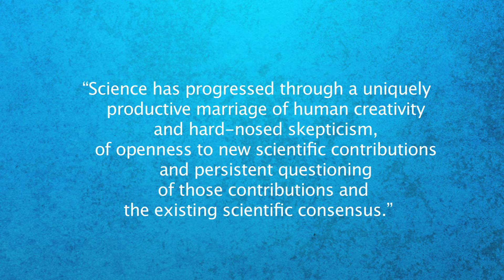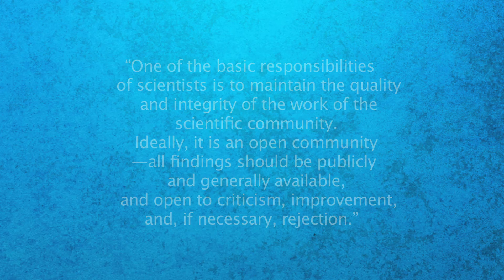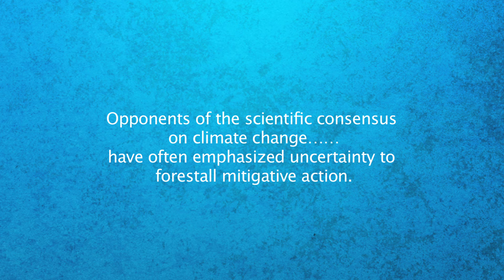Infiltration 1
Friends of Science Manager of Communications Michelle Stirling introduces her study "Infiltration: the effect of condoning psychologically intimidating language in a climate science peer-reviewed journal."  She reviews a paper, Lewandowsky et al 2015, titled "Seepage: Climate change denial and its effects on the scientific community". The publication of the paper condones name calling and bullying by the climate science community. Science requires hard-nosed skepticism to try to falsify papers.